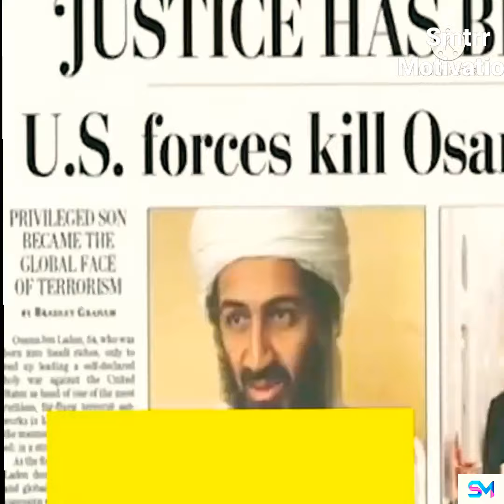জঙ্গী কি আসলে এত ভয়ঙ্কর | Osama bin Mohammed bin Awad bin Laden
Hi guys
welcome to my Smtrr Motivation channel

Terrorism is a very big problem in today's time and how deeply it affects the economy of a country, it has been explained with an example.  It took an equal amount of money and an equal amount of time for America to reach the moon and capture Osama.  It took 25 billion dollars and 10 years.  Now imagine how much good the US could have done for its citizens by spending $ 25 billion to capture Osama bin Laden.  Terrorism can put the country's economy in danger.

সন্ত্রাসবাদ বর্তমান সময়ে একটি খুব বড় সমস্যা এবং এটি একটি দেশের অর্থনীতিকে কতটা গভীরভাবে প্রভাবিত করে, একটি উদাহরণ দিয়ে তা ব্যাখ্যা করা হয়েছে।  চাঁদে পৌঁছাতে এবং ওসামাকে ধরতে আমেরিকার সমান পরিমাণ অর্থ এবং সমান সময় লেগেছিল।  এতে 25 বিলিয়ন ডলার এবং 10 বছর লেগেছে।  এখন ভাবুন ওসামা বিন লাদেনকে ধরতে ২৫ বিলিয়ন ডলার খরচ করে মার্কিন যুক্তরাষ্ট্র তার নাগরিকদের জন্য কতটা ভালো করতে পারত।  সন্ত্রাসবাদ দেশের অর্থনীতিকে হুমকির মুখে ফেলতে পারে।